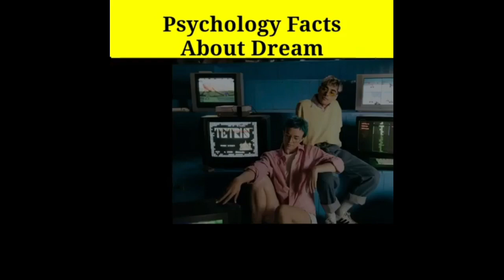Mumang chungchang a I hriat ngei ngei tur || psychological facts about dream